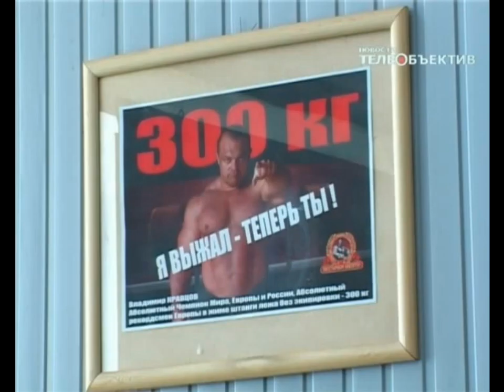ЖИМ ЛЕЖА Что нужно для того чтобы жать 300 кг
Жать лёжа 300 килограммов- это ненормально. Нужно быть полным психом, чтобы поднять такую штангу!